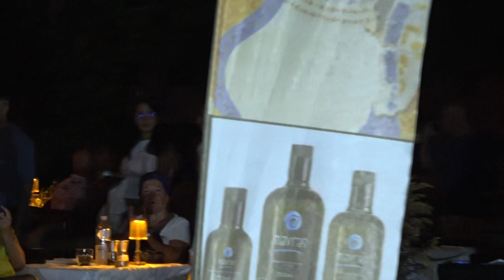Müberra Yıldırım . Sevmekten, kim usanır, tadına doyum, olmaz? .17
Küçük Kuyu Türk Müziği Topluluğu Şef : Şef Sn Muharrem Minez ,
Sunum: Utku Özçalcı , Sazlar: Keman Zafer Dutçu , Udlar Egemen Erin , Gün Arat , Kanunlar Anıl Yıldırım , Zeki Ocak , Klarnet Ali Osman Hökemek,
Klavye Volkan Koç , Ritim Sazlar Mustafa Cüneyt Öztürk , Sedat Kayalar
Bestecisi: Teoman Alpay
Güfte şairi: Hikmet Münir Ebcioğlu
Makâmı: Rast makâmı
Usûlü: Düyek usûlü
Formu: Şarkı formu

Sözleri
Sevmekten, kim usanır, tadına doyum, olmaz?
Hangi gönül, uslanır âh, sevenle oyun, olmaz?
Kaç kere, yemin ettim, kaç gönüle de, girdim?
Sensiz yapamıyorum, bak yine, geri, döndüm

İster yüzümü, güldür, istersen, ağlat, beni
Bir gecenin, ardından, bin geceye at, beni